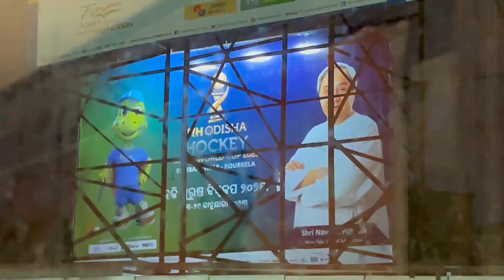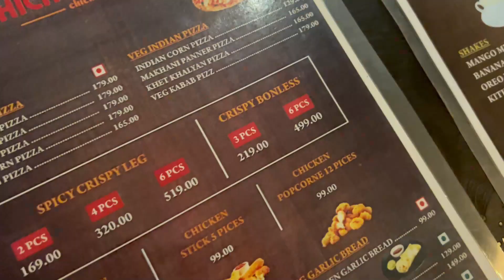BAARISH CAFE & LOUNGE in Rourkela | Vlog 34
🔸👇MY EQUIPMENT.

CAMERA :-
Sony Alpha ILCE-6000Y/b in5 Mirrorless Camera Body with Dual Lens : 16-50 mm & 55-210 mm

{NOTE:- I can't assurance that the product I recommend will suit you, So before buying do test on yourself 🙏🙏🙏🙏}